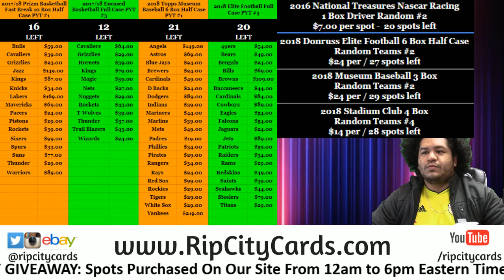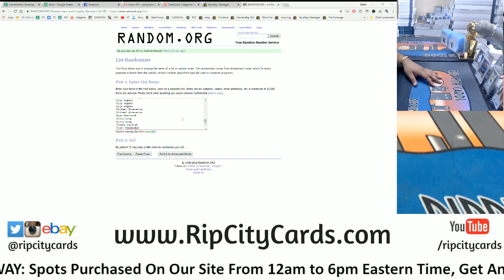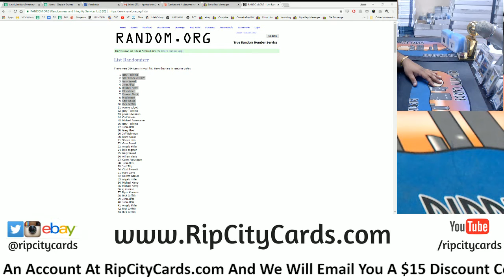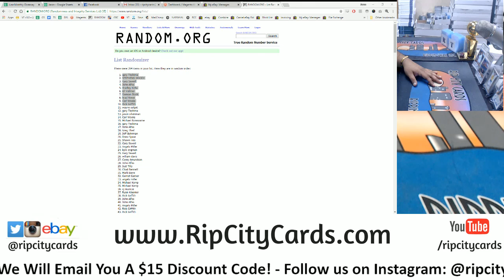RCC Weekly Giveaway 6 22 to 6 28